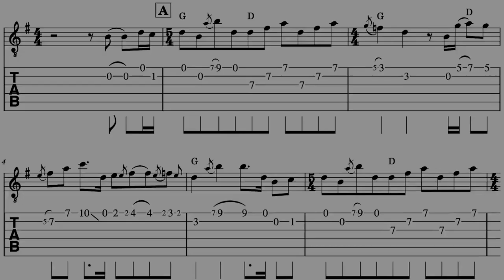Jerry Douglas’ Roots & Branches - My Early Influences Trailer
Jerry Douglas has a NEW online instructional course from Modern Music Masters called “Roots & Branches.” Jerry looks back at his earliest influences such as Brother Oswald, Josh Graves, and Mike Auldridge. He dives into the impact they had on him and to the Dobro community. Jerry breaks down some of their signature tunes and licks, focusing on the essential sounds and techniques every Dobro player should know.
Join Jerry Douglas in paying tribute to these great pioneers who, each in their own way, introduced the Dobro sound to the world. Go to mmmlearn.com for details.